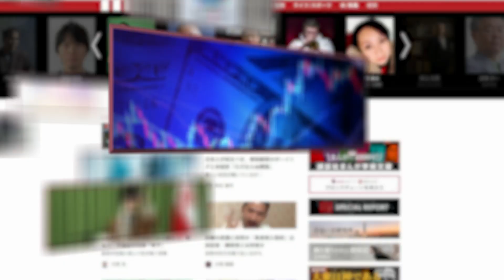【トラが走る！】阪神甲子園球場、最新の「光の演出」！【家電ライター藤山哲人の全国スポーツ照明紀行】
いま、日本のプロ野球の球場が「野球場」（studium）ではなく「ボールパーク」（Ball Park）化しつつあり、よりエンタテイメント性がアップしているのをご存知ですか？

今回、照明の改修が終わったばかりの阪神甲子園球場を取材。その一部を紹介しよう。